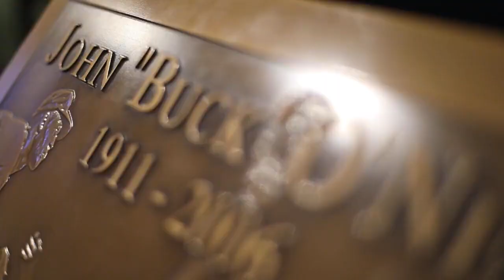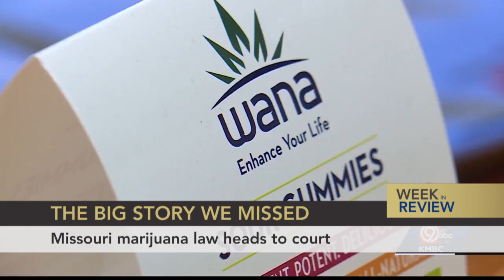Kansas City Week in Review - December 17, 2021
Nick Haines, Lisa Rodriguez, Kevin Collison, Dave Helling and Micheal Mahoney discuss Kansas City Police Chief Rick Smith's future, new KCMO tax incentive greenlighting, the inauguration of KCK's first Black Mayor Tyrone Garner, Buck O'Neill's Hall of Fame induction, constantly changing mask mandates and COVID numbers, the race for Johnson County commissioner and Kansas City Southern.